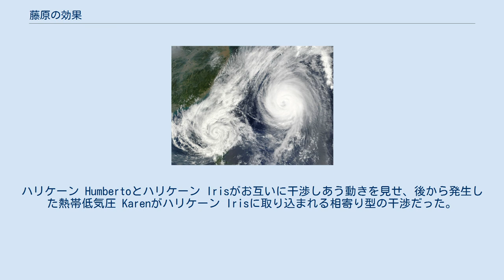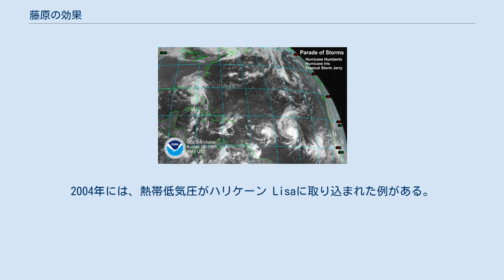藤原の効果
台風17、18号の藤原効果時、2009年北西太平洋の台風シーズン 藤原の効果（ふじわらのこうか、英: Fujiwhara Effect）または藤原効果（ふじわらこうか）とは、2つの熱帯低気圧が約1000km以内に接近した場合、それらが干渉して通常とは異なる進路をとる現象のことである。
1921年に当時の中央気象台所長だった藤原咲平が、このような相互作用の存在を提唱したためこの名がある。
 熱帯低気圧は、大まかには近くの亜熱帯高気圧や気圧の谷に伴う上空の風に吹き流されて移動していく。
近くに別の熱帯低気圧が存在する場合、その熱帯低気圧に反時計回りに吹き込む風によって吹き流される効果が付け加わる。
そのため2つの熱帯低気圧が接近すると、それぞれがもう片方の熱帯低気圧の周りを反時計回りに接近しながら移動していくことになる。
これにさらに、亜熱帯高気圧や気圧の谷の風に吹き流される運動が足し合わされるため、熱帯低気圧ごとにかなり異なった動きが見られる。
 藤原の効果が見られるようになる熱帯低気圧間の距離はその熱帯低気圧の大きさや強さにより異なるが、だいたい1000km以内とされている。
このような距離に熱帯低気圧が複数存在することは大西洋やインド洋ではあまり見られず、ほとんどが太平洋上、特に北西太平洋に多く見られる。
 藤原の効果は6つに分類されている。
 1993年にグレッグ・ホランドとマーク・ランダーは藤原の効果を解析して、これが単純に反時計回りに回転しながら接近していく運動ではなく、接近 - 捕獲 - 反時計回りの回転 - 解放 - 離脱といったプロセスを経る運動であることを示している。
ただ、接近した台風がお互いに複雑な動きをする理由としては、互いの風の影響ではないか、というおおまかな仮説が立てられているものの、詳しく分かっていないのが現状である。
 藤原の効果の実証の過程で、水槽内に人工的に発生させた2つの水の渦が接近時に複雑な動きをすることなどが示されたように、力学的には「2つ以上の渦の間に働く相互作用」が藤原効果の原因ではないかとされている。
そのため、沖永良部台風が台風ではない寒冷渦（回転する冷たい空気の塊）と藤原効果を起こしたように、台風以外の低気圧や気流の渦などでも藤原効果のような現象が見られることがあるが、台風が関わっていない場合は「藤原（の）効果」と呼ぶことはほとんどない。
 気象庁では、2007年4月に行った予報用語の改正で、「天気予報などでは使用しないが報道資料などで使用する用語」として、それまでの「台風が干渉する」に代えて「藤原の効果」を採用し、「台風が、藤原の効果により相互に作用して複雑な動きをする」という表現を用例として挙げた。
しかし、2014年春ごろに運用が変更され、現在（2018年8月時点）は予報用語としては「使用を控える用語」とされている。
台風の動きに影響を与えるのは他の台風だけではなく（気圧の谷や高気圧、偏西風など）、個々の事例について相互作用の程度を明確に示せないことなどを理由としている。
 ハリケーン Ione（左）とKirsten（右）の藤原効果時、1974年のハリケーン・シーズン ハリケーンHumbertoとIris、熱帯低気圧 Jerryが並んだ"Parade of Storms" 台風7、8、9号3つの藤原効果時、2006年北西太平洋の台風シーズン 藤原の効果によって相互に作用しあう動きを見せた熱帯低気圧の例。
2個よりも3個のほうがやや多く、同時に台風が多く発生するほど藤原の効果が現れやすくなるといえる。
 大西洋では、ハリケーンの発生が多かった1995年に数例の藤原の効果がみられた。
ハリケーン Humbertoとハリケーン Irisがお互いに干渉しあう動きを見せ、後から発生した熱帯低気圧 Karenがハリケーン Irisに取り込まれる相寄り型の干渉だった。
また1994年にも、熱帯低気圧 Patと熱帯低気圧 Ruthがお互いに干渉しあう動きを見せた。
2004年には、熱帯低気圧がハリケーン Lisaに取り込まれた例がある。
 北西太平洋では、2005年にハリケーン Lidiaがハリケーン Maxに取り込まれた。
 藤原の効果が見られる件数は、北西太平洋（台風）が最も多い。
これは年間の熱帯低気圧発生数が多く、同時に近い場所での発生が多いことが理由と見られる。
北東太平洋や北大西洋（ハリケーン）、南太平洋やインド洋北部・南部（サイクロン）でも藤原の効果が時々みられる。
南大西洋...